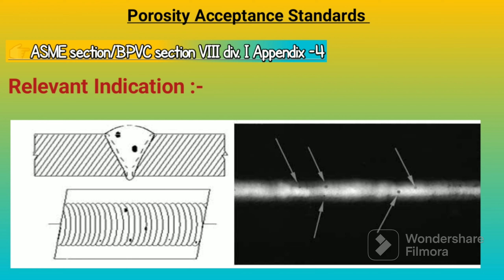porosity Acceptance standards | ASME BPVC section VIII div. I Appendix 4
hy friends, ,

welcome to the Chanel.

in this video I describe the acceptance standards of Porosity.

. thanks.

sanjay.